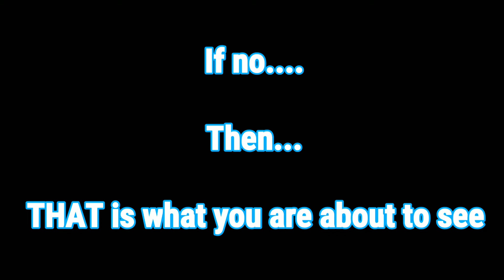PLAYING PUBG WITH TOES!!! | This will blow your mind pt2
What's up guys... So i was going through youtube and this totally caught me of guard!!! So this dude play pubg with toes, not cos he wants to buh he doesn't have hands to play with though.

Please show him support and show me support too. Seriously, why won't you.

EDITING APP
power director

DEVICE
ZTE v8 pro

RECORDING APP
Du Recorder